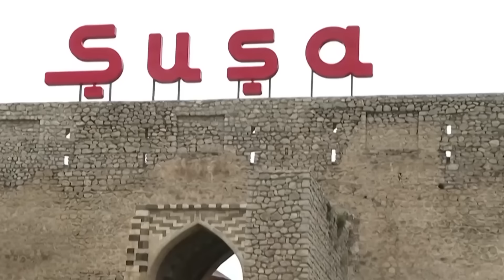Wararkii ugu Danbeeyey Dagaalka Maraykanku galay & Jabka Karaacay